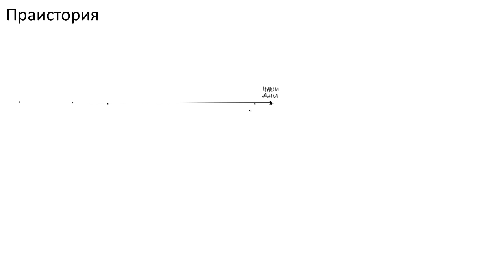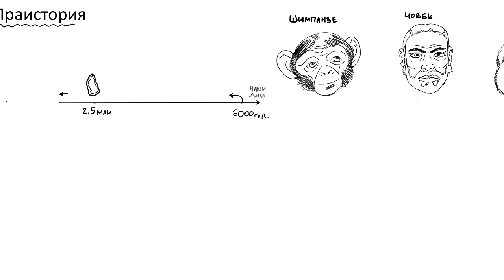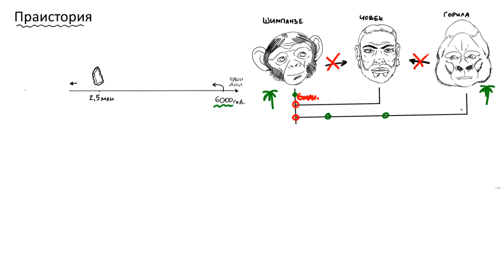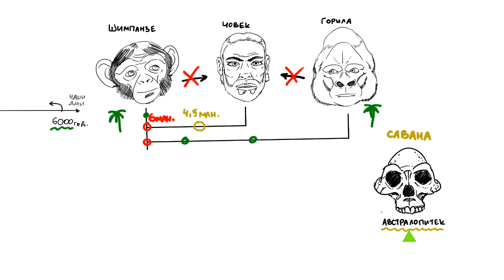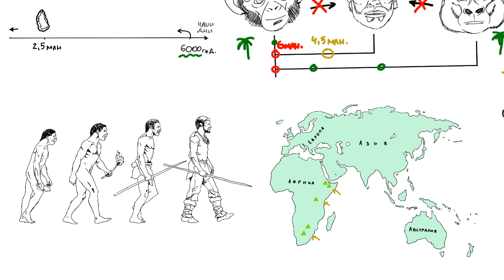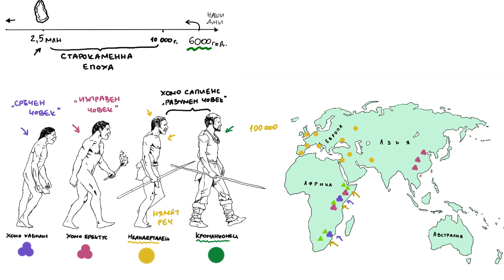Праистория. Старокаменна епоха